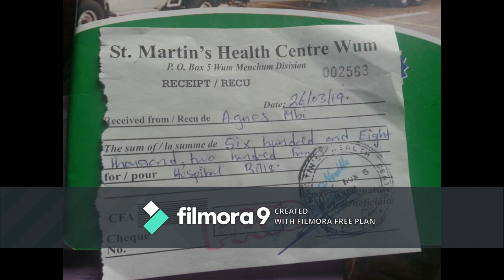Massacre in Ngoh and Kooh village in Wum-Cameroon